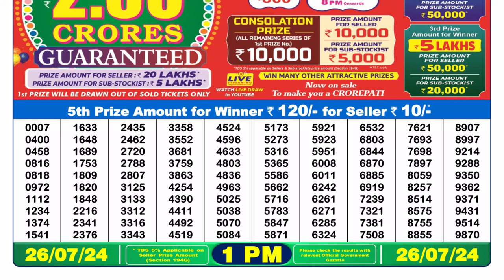Dear Lottery Sambad 1pm Result 26.07.24 Nagaland State Lottery Result